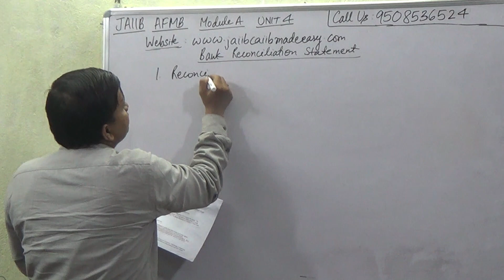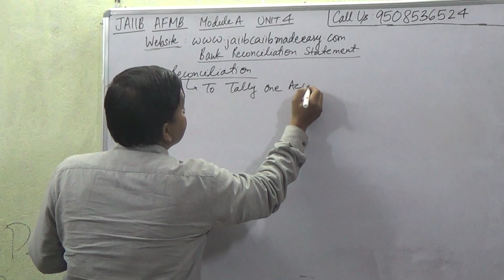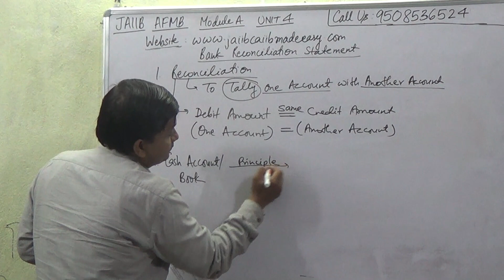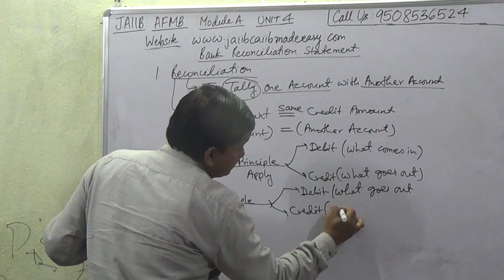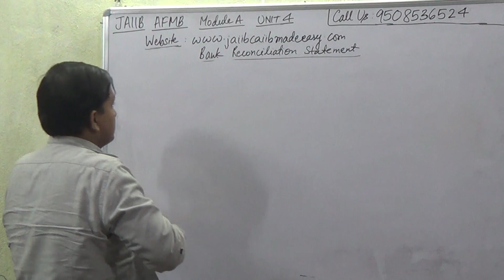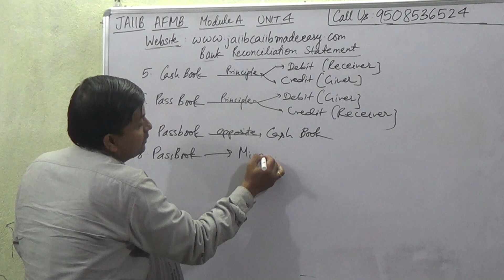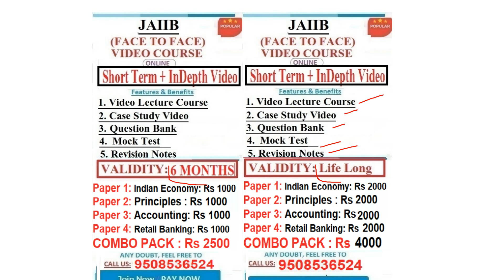JAIIB ACCOUNTING AND FINANCIAL MANAGEMENT FOR BANKERS (AFMB) UNIT 4 |Bank Reconciliation Statement